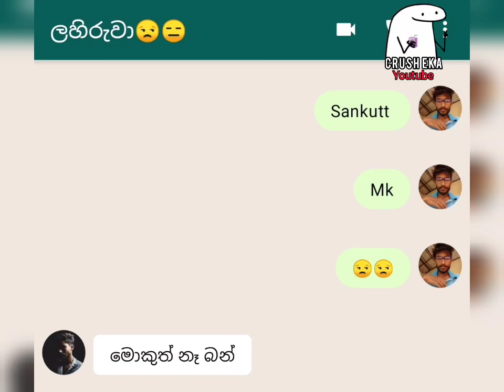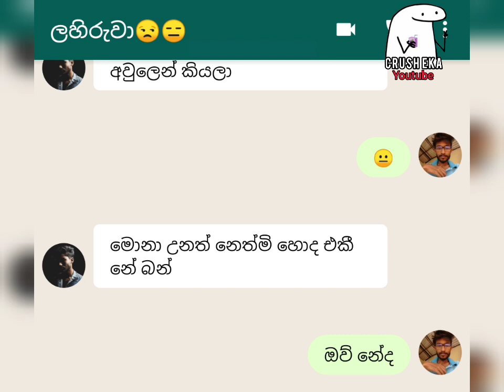නෙත්මි හොද එකී බන් + සිත නිවන කතා